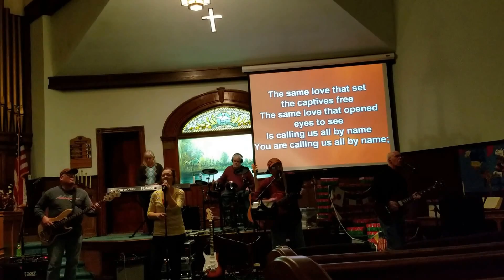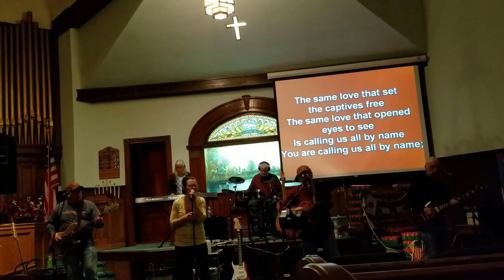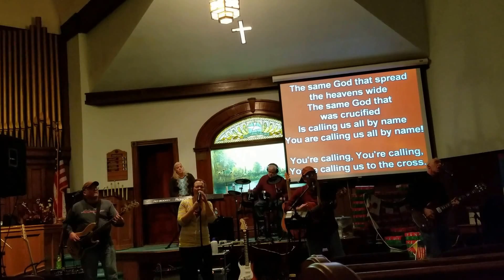Copper Coins November 2016 007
This Channel Welcomes Back Copper Coins with this performance at the First Baptist Church of Waverly, New York. This is their second live performance on this channel and there will be 11 single tracks being released along with a Full performance track. Watch our new releases here and join in with their praise of the Lord.